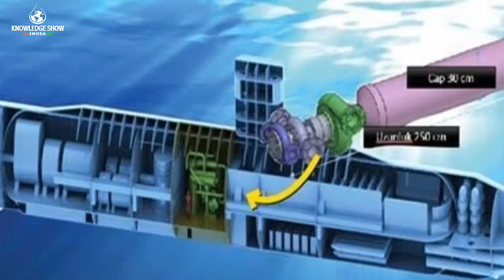Turkey is Building 4 Warships Carrier for PK , भारत को सीधे आंख दिखाता तुर्की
Topic Turkey is Building 4 Warships Carrier for PK , भारत को सीधे आंख दिखाता तुर्की